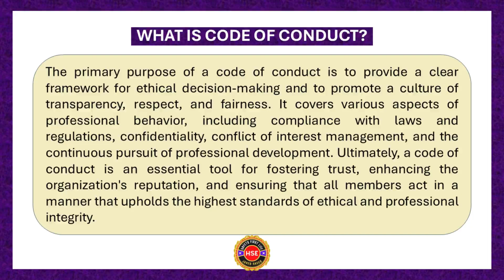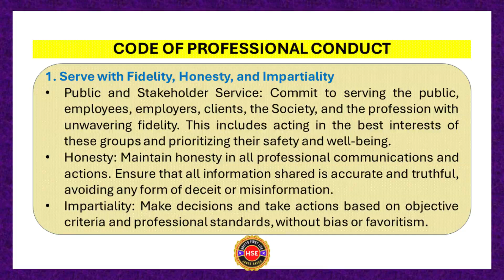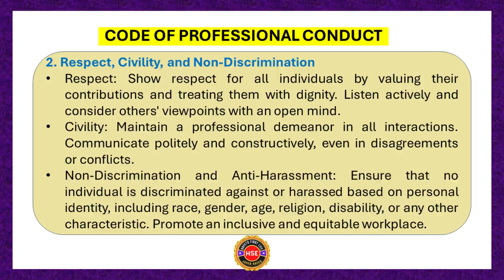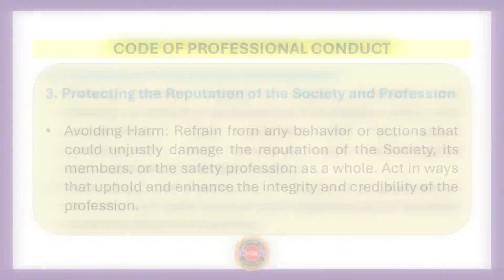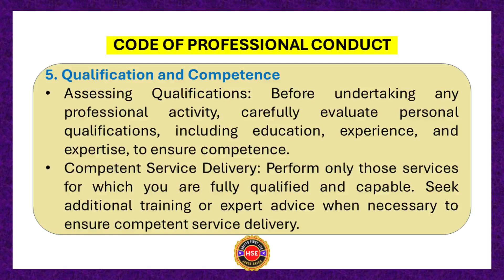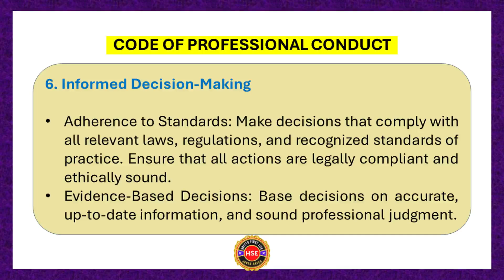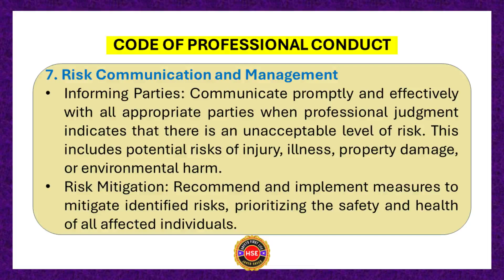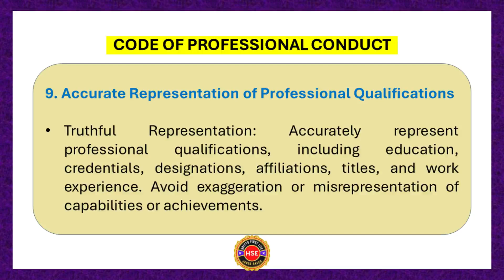Code of Conduct set by ASSP | Code of Conduct and Ethics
Code of Conduct | HSE Professionals code of Conduct | Safety Ethics
professional code of conduct
hse officer code of conduct
safety professionals code of conduct
what is the meaning of code of conduct?
how to understand code of conduct
ethical behavior
Serve the public, employees, employers, clients, the Society, and the profession, with fidelity, honesty, and impartiality.
Treat others with respect, civility, and without discrimination or harassment in all professional relationships.
Abstain from behavior that will unjustly cause harm to the reputation of the Society, its members, and the profession.
Continually improve professional knowledge, skills, competencies, and awareness of relevant new developments, through training, education, networking, and work experiences.
code of ethics and standards of professional conduct
code of conduct and ethics
standards of professional conduct
codes of ethics
code of conduct training
code of ethics and code of conduct
safety professional code of conduct
Consider qualifications before undertaking any professional activity and perform only those services that may be handled competently.
Make informed decisions in the performance of professional duties that adhere to all relevant laws, regulations, and recognized standards of practice.
Inform all appropriate parties when professional judgment indicates that there is an unacceptable level of risk of injury, illness, property damage, or environmental harm.
Maintain the confidentiality of information acquired through professional practice that is designated, or generally recognized as, non-public, confidential or privileged.
Avoid situations that create actual, potential, or perceived, conflicts between personal and professional interests, and if a potential conflict of interest arises disclose all applicable facts to potentially affected parties
safety first life